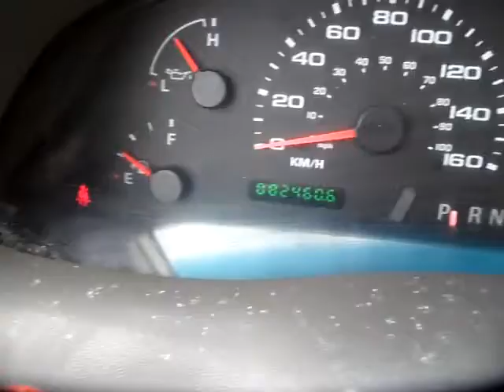GovDeals: 2003 Ford F-350 SD XL 4WD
2003 Ford F-350 SD XL 4WD sold by Kitchener, ON on GovDeals.com